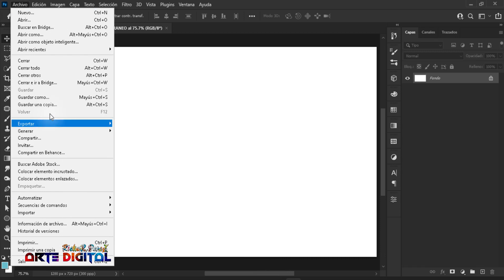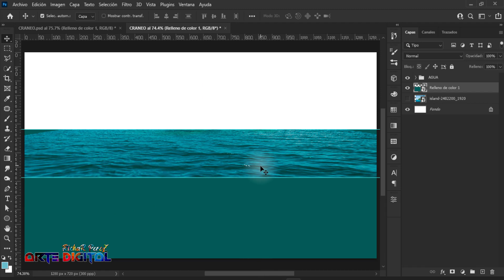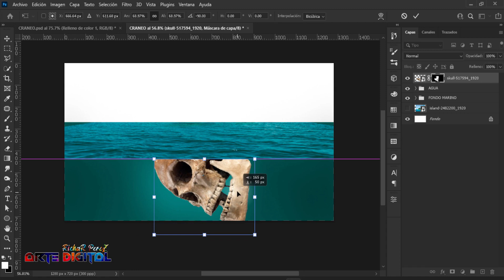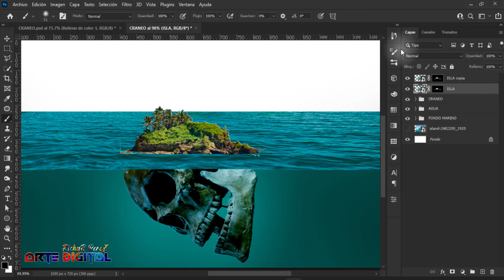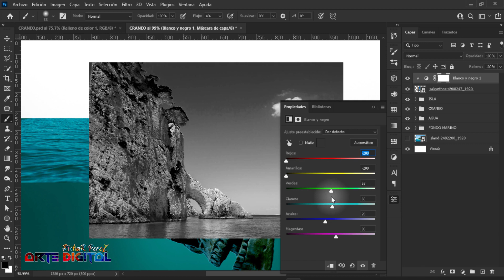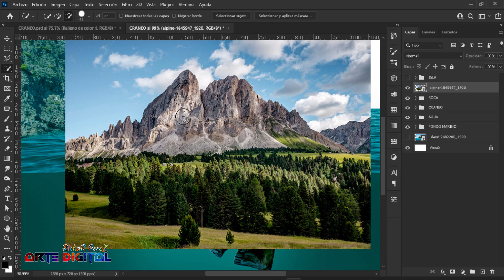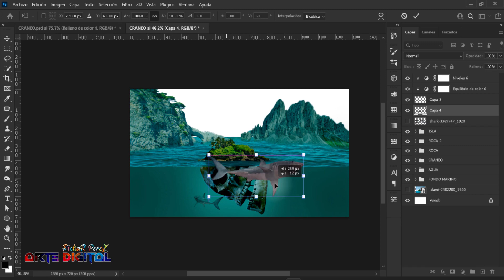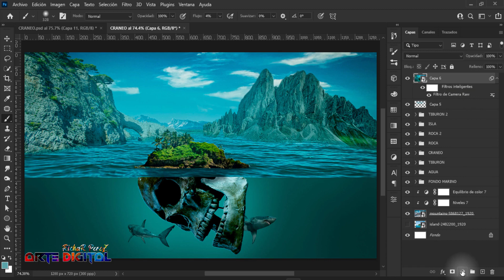CREAR UNA ISLA CALAVERA con Photoshop 🔴 Tutorial de Photoshop sobre manipulación de fotos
👉en este video lograran recrear una isla calavera utilizando adobe Photoshop